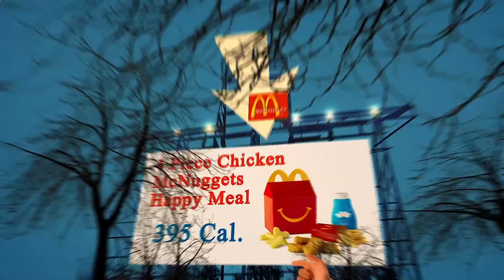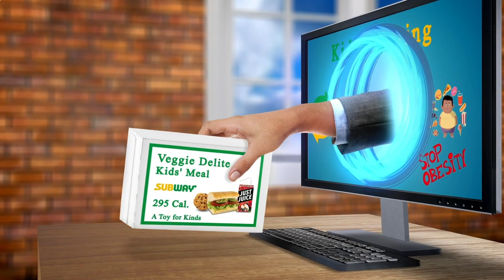Nearby Restaurants Me - Nearby Restaurant Me - Los Angeles 90012, Los Angeles County, CA, US